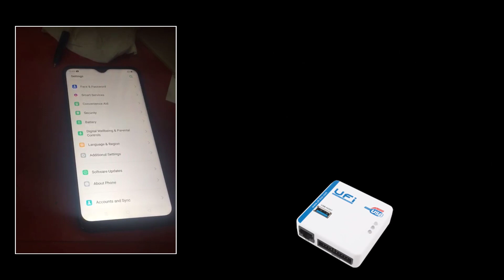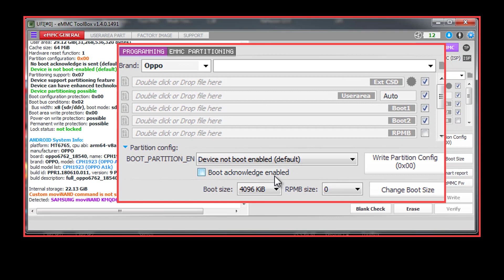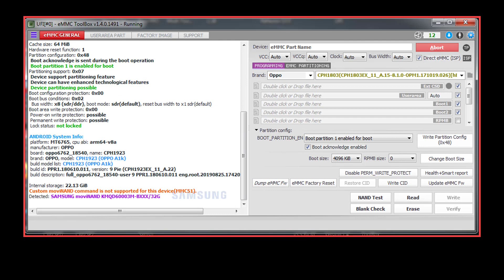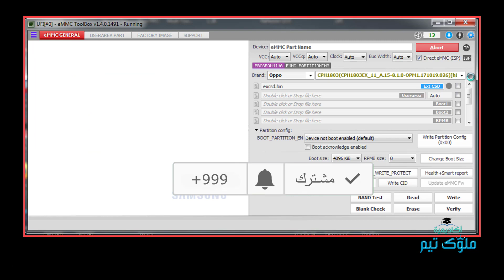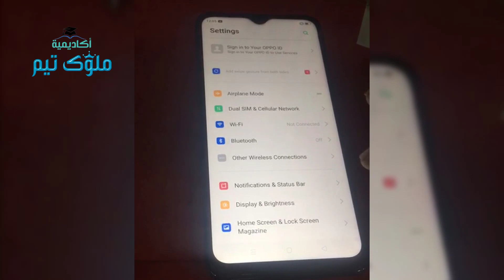طريقتين لاصلاح هاتف OPPO A1K CPH1923 الفاصل بور بعد الفورمات على UFI Box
شرح طريقتين مختلفتين لاصلاح وإحياء هاتف OPPO A1K CPH1923 الفاصل بعد عمل فورمات Factory Reset على بوكس UFI وعدم إكمال عملية الفورمات
How To Repair/Unbrick OPPO A1K CPH1923 Dead Boot After Factory Reset Failed ON UFI Box
oppo a1k cph1923 after rest failed phone dead
Oppo a1k cph1923 after pattern rest phone dead
Oppo A1k CPH1923 Passcode Remove And Factory Reset With UFi Box
لمشاهدة الموضوع كامل وتحميل ملف excsd من الرابط التالى